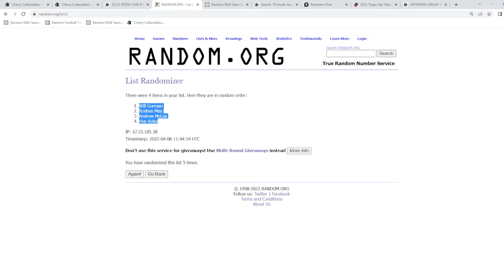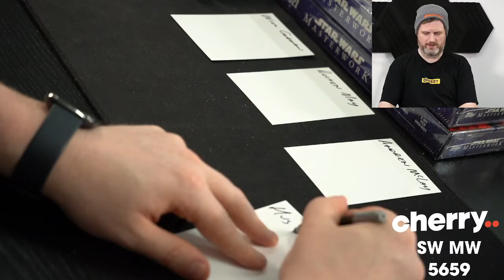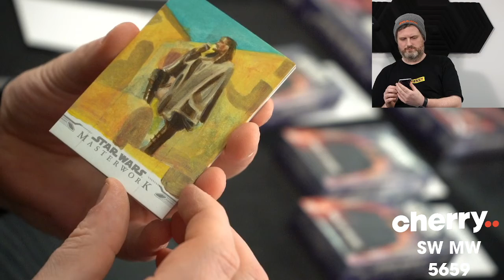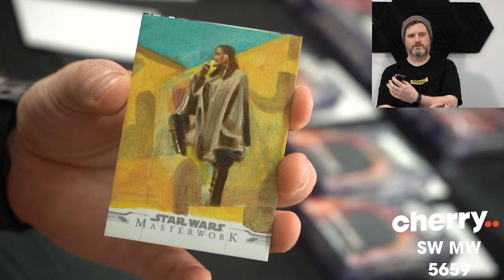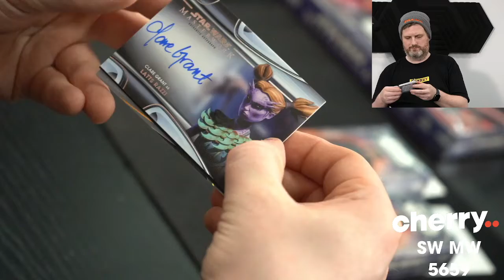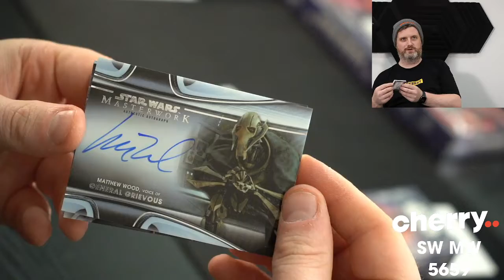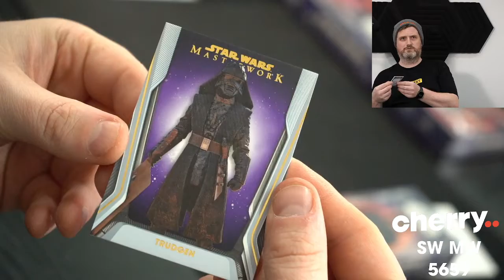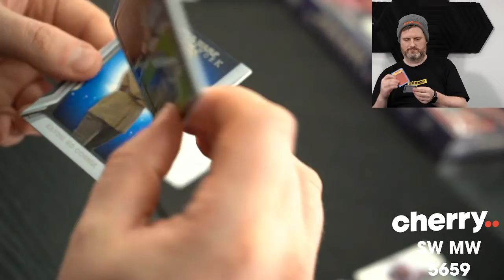2021 Star Wars MasterWork 1-Box Break #5659 - Random Mini Box - Release Day